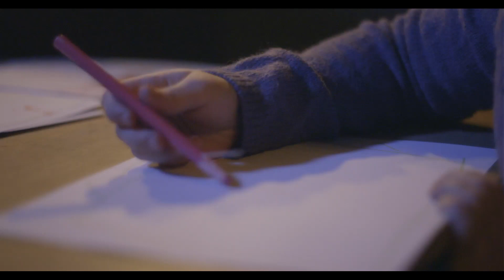“Pegados a las pantallas”, de AnyGivenDay para El Chupete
Ficha técnica “Pegados a las pantallas”

Anunciante: Festival Internacional de Comunicación Infantil El Chupete
Marca: El Chupete
Producto: Festival
Director: Rodrigo Ron
Agencia creativa AnyGivenDay
Equipo agencia: Mariano Duhalde y Hernán Cerdeiro
Productora: Veni.tv
Equipo productora: Lipa Lizaso y Joan Bosch
Productora: Central Films, con Raúl García
Fotografía: Abraham Carralero (Parafina Comunicación)